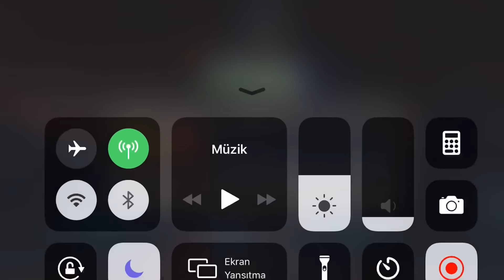BÖYLE BİRŞEY YOK BÖYLE BİR HERO YOK - ÆGON 17 DAKİKADA ROL FULLUYOR